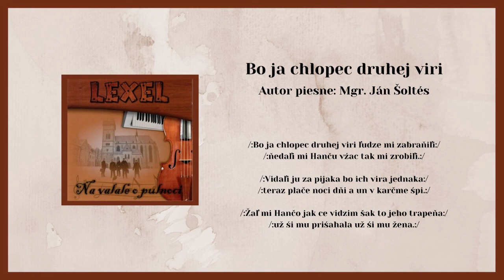LEXEL, Bo ja chlopec druhej viry, autor Mgr. Ján Šoltés, Videorohaľ